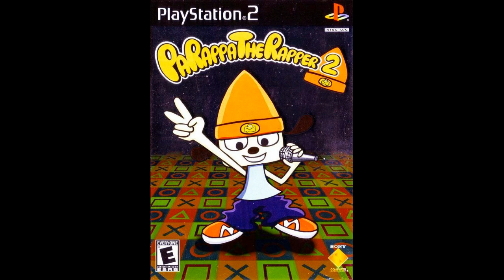Parappa the Rapper 2 Vocals: Sista Moosesha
Um... JOIN THE SWEETS ARMY! There, I made it funny.